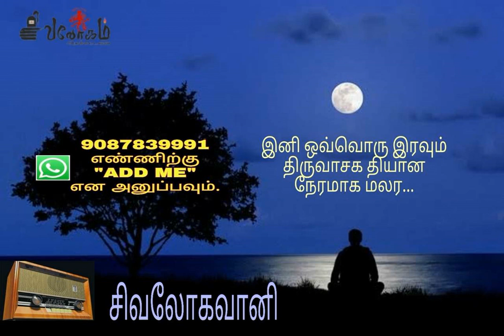சிவலோகவானி...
இனி ஒவ்வொரு இரவும் திருவாசக தியான நேரமாக மலர...